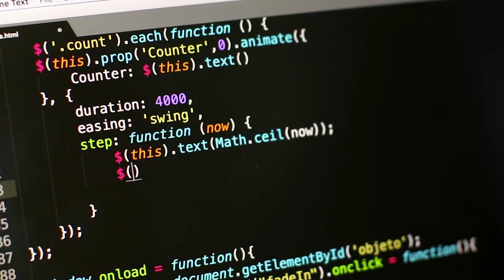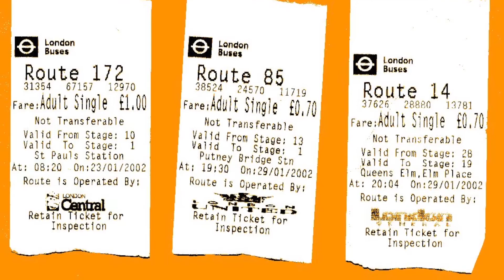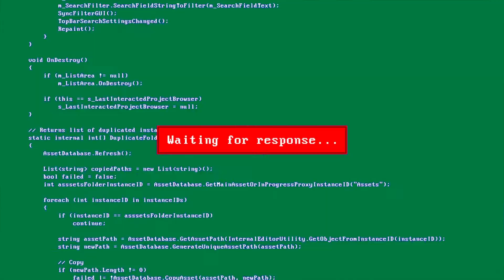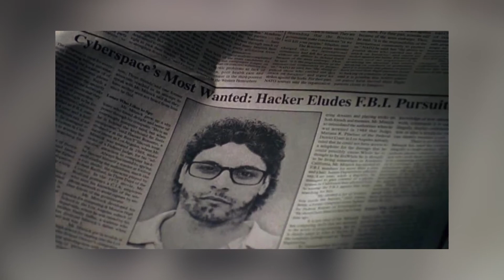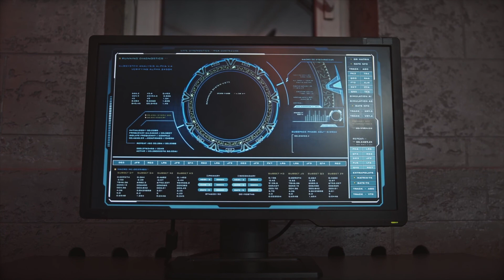15-Year-Old Guy Was Being Chased By The Entire State Police... This Is His Story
In our today's video, we'll talk about an unusual person. No, he looked like an ordinary man, but many experts consider him the forefather of what we'll discuss later. This man started the era of hacking and social engineering. Its history began not at the peak of modern technology, but when people still used phones with a dialer. And people knew about computers only from TV. However, nothing stopped the guy, for him it was just another big and exciting adventure, and not a violation of the law. After all, 30 years ago, hacking wasn't considered a crime, but quite the contrary, it was encouraged, because it was believed that young people only develop their intelligence. What could be wrong with that? Let's see.